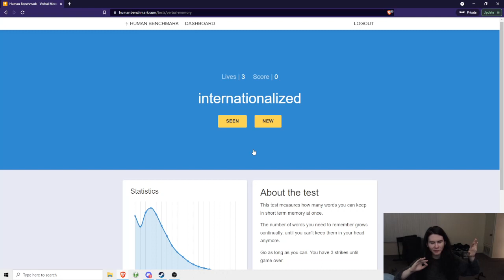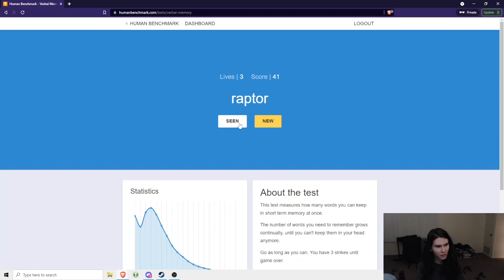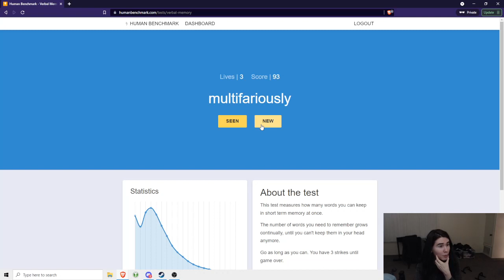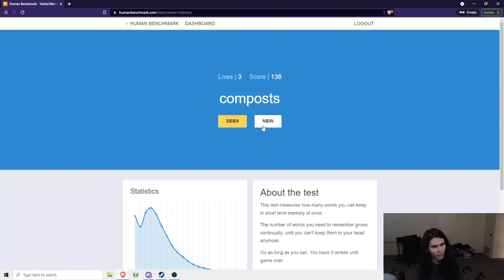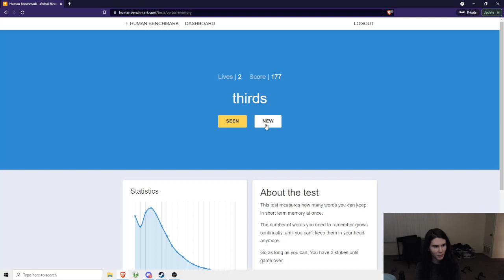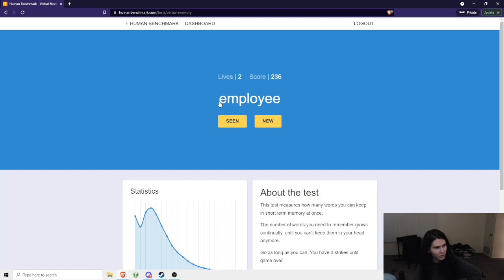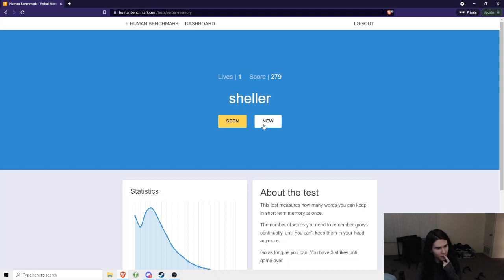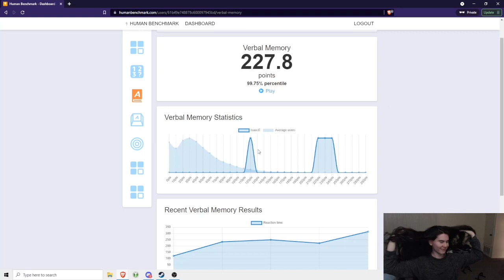Verbal Memory - 314 points / 99.9% Percentile!!! - Human Benchmark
I knew I could do it :D
Unedited to preserve validity.